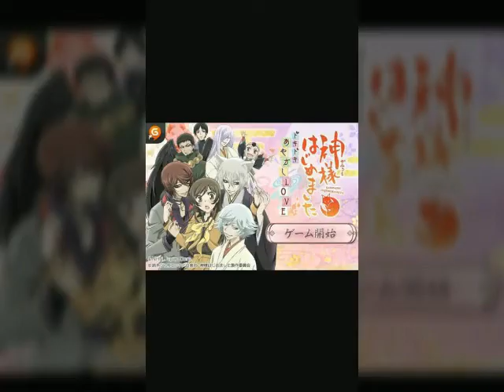Especial 40 suscriptores/recomendando animes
Animes

5_School days

4_Mirai nikki

3_Kotoura-san

2_kaichou wa maid sama

1_Kamisama hajimemashita